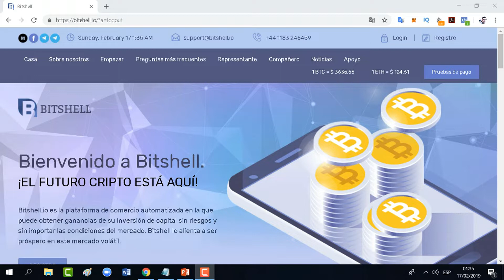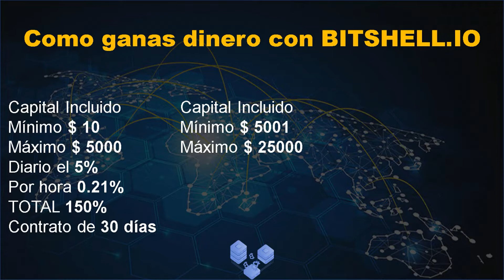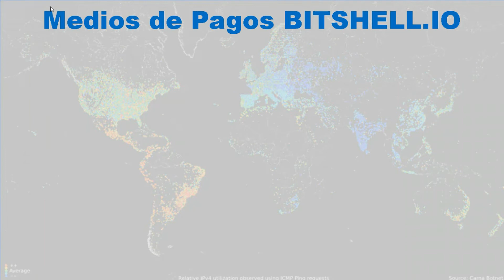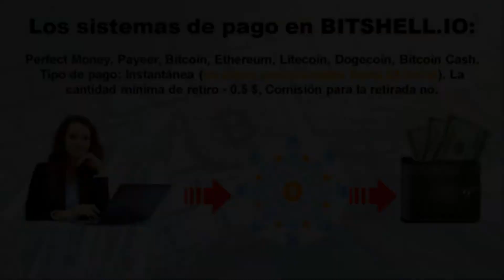▶️BITSHELL EN ESPAÑOL⏩BOT DE TRADING ARTIFICIAL⏩BITSHELL 2019✅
➡️Bitshell.io es la plataforma de comercio automatizada en la que puede obtener ganancias de su inversión de capital sin riesgos y sin importar las condiciones del mercado. Bitshell lo alienta a ser próspero en este mercado volátil.
▶️Comisión de referencia en BITSHELL
7% -5% -1%
Anuncie y promueva en todas partes y disfrute de los beneficios financieros.
▶️Comisión de representantes de BITSHELL
10% -6% -2%
Los representantes son recompensados ​​más alto que el programa de referencia estándar. Para aplicar, inicie sesión en su cuenta y

Santiago Elzher
Bitshell 2019
Bitshell scam
Bitshell Estafa
Bitshell en Español
Robot de arbitraje
Inteligencia Artificial
Bot de Trading
Bitshell
mejorando tu futuro,
bitshell,
bitshell español,
bitshell en español,
que es bitshell,
bitshell que es,

▶️BITSHELL EN ESPAÑOL⏩BOT DE TRADING ARTICIAL⏩BITSHELL 2019✅